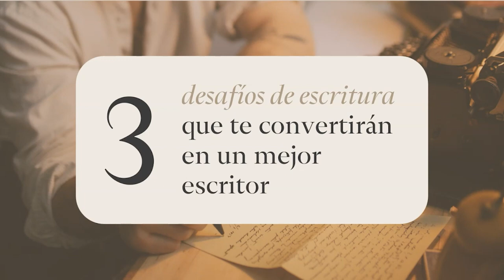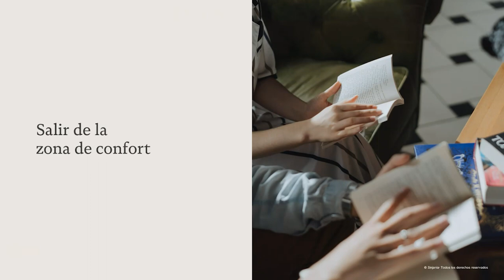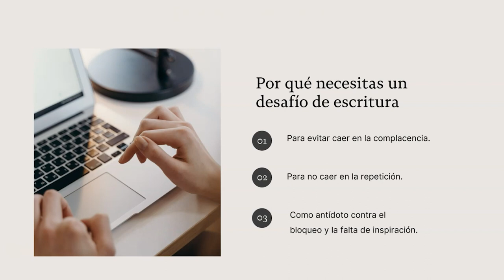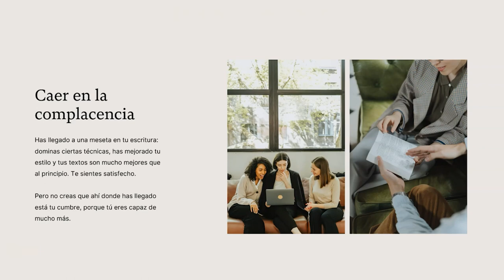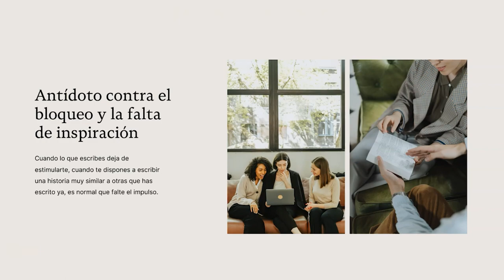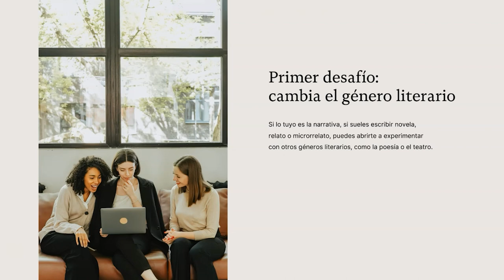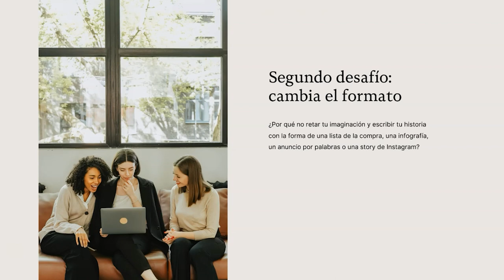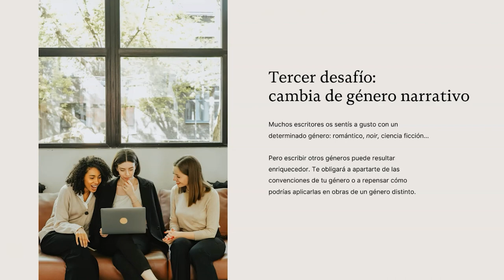3 DESAFÍOS DE ESCRITURA que te convertirán en un MEJOR ESCRITOR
En Sinjania a menudo decimos que la escritura es un camino. Usamos esa imagen porque representa a la perfección la idea de progreso, de avance: a fin de cuentas escribir es un arte que nunca se domina del todo y un escritor, por experimentado que sea, siempre debe buscar retar sus límites.

Si estás al comienzo de ese camino, te conviene buscar desafíos que te ayuden a experimentar con las diversas herramientas y recursos que, como escritor, tienes a tu disposición. Solo así te ejercitarás en el dominio de las diferentes técnicas, explorarás el ancho territorio de la narrativa y depurarás tu estilo.

De todo ello hablamos en el vídeo de hoy. Empezamos.